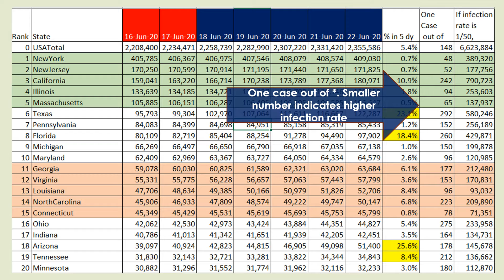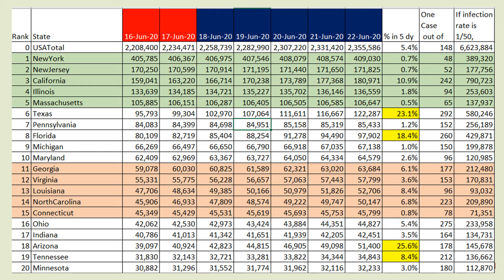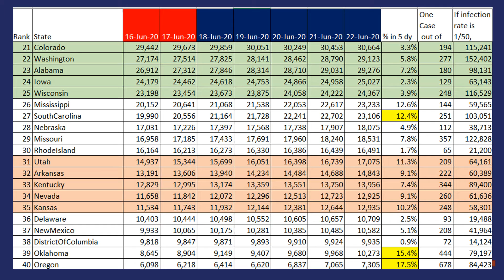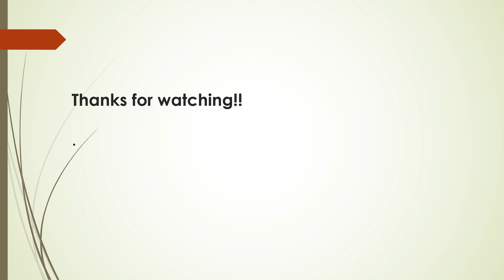6/18-6/22, US Coronavirus Projection, COVID 19 Forecast